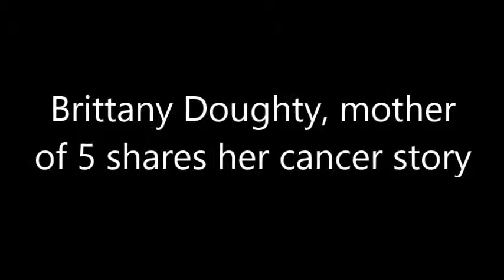Brittany Doughty mother of 5 shares her cancer story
Brittany is the mother of 5 and has been in cancer treatment for over a year without success. She has 2 large tumors in each leg. Brittany was referred to the Memorial Sloan Kettering Cancer Center in New York. Listen as she shares her journey.